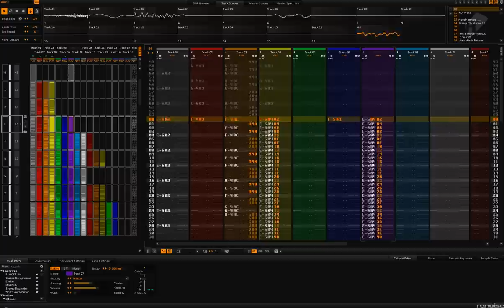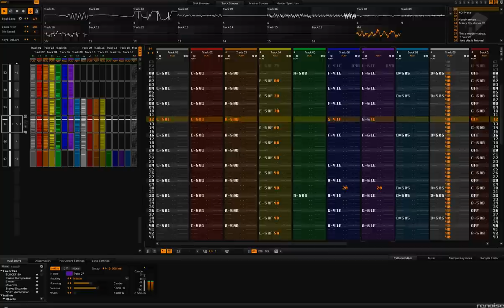Mace - X-Mas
Wishing you all a very mery Christmas!
This track I made 15 years ago in 1996.
It is a remix of a track made in 1993. This is some old stuff ^^